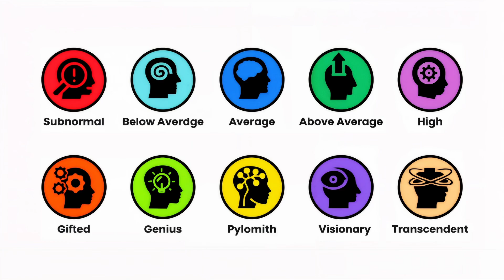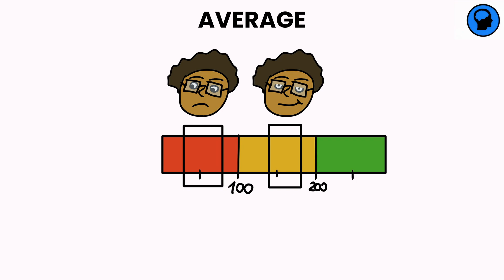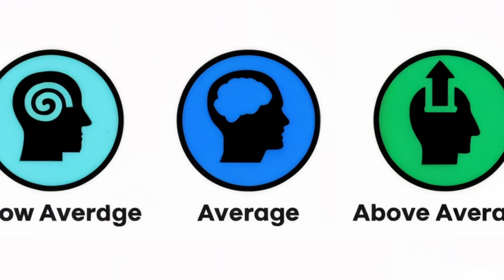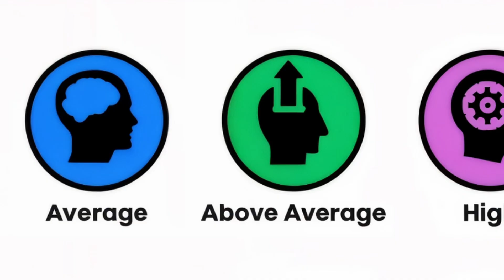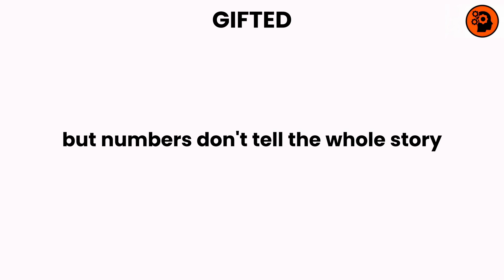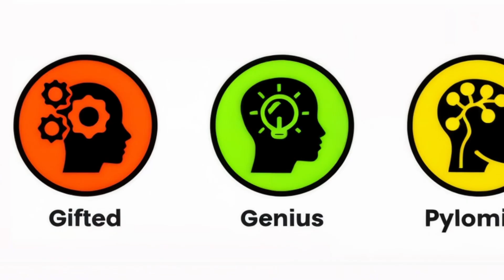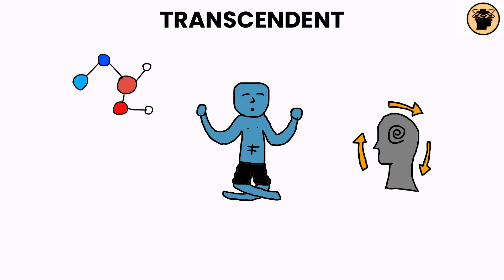Every Level of Intelligence Explained in 7 Minutes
Discover every major level of intelligence - from basic pattern recognition to advanced self-awareness, in just 7 minutes. This video breaks down how intelligence evolves, how humans compare to AI, and what each stage really means. Perfect for anyone curious about the mind, technology, or the future of thinking.